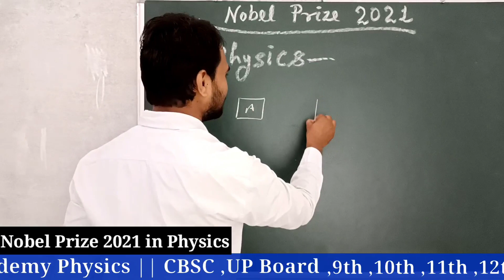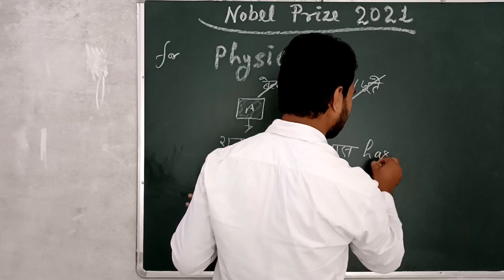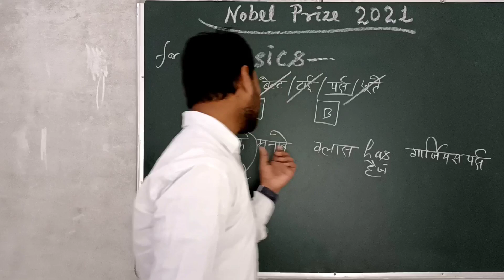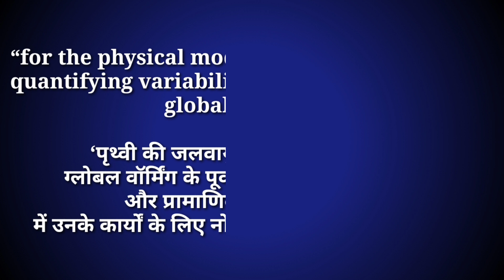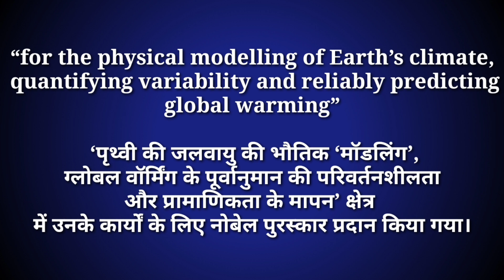Nobel prize 2021 in physics भौतिकी का नोबेल पुरस्कार Nobel puraskar bhautiki 2021 || by dnk sir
in Physics
 is a yearly award given by the Royal Swedish Academy of Sciences

1.*Syukuro Manabe*
   JAPAN
Princeton University, USA

2. *Klaus Hasselmann*
     Germany
Max Planck Institute for Meteorology, Hamburg, Germany

3.*Giorgio Parisi*
        Italy
Sapienza University of Rome, Italy